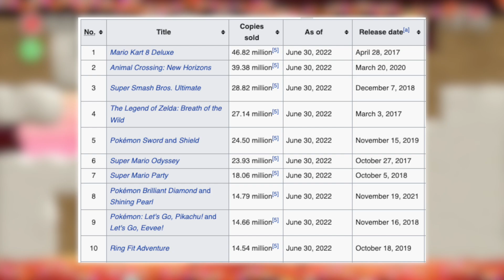What's NEXT for Yoshi? NEW Game 2023?!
Will there be a new Yoshi game in 2022? How about 2023? Yoshi's Crafted World for Switch was the last release for the franchise. Today we're taking a look at development patterns to try and predict when a new Yoshi's Island will land. Will it be a 2D game or a new 3D Yoshi? Or maybe there will be a Yoshi's Island remake on Switch.

I do not own the trailer clips. All trailer clips are from Nintendo's YouTube channel.

Yoshi Switch Yoshi Switch Game